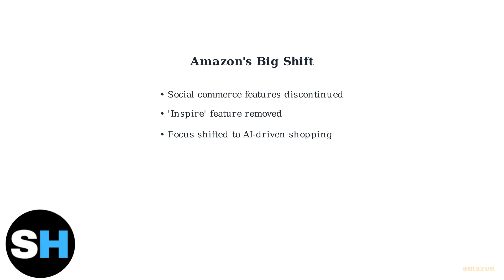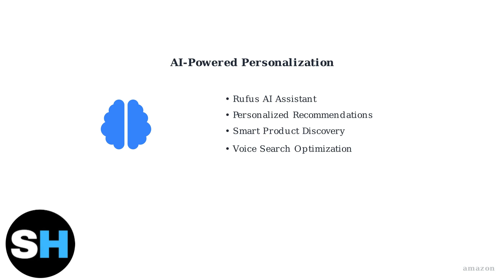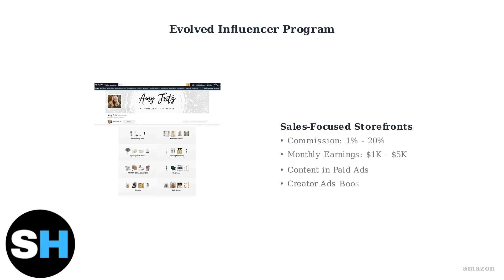How To Find Who You Follow On Amazon (2026) – Full Guide In App & Web Version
Discover how to easily find and manage the accounts you follow on Amazon with our full guide! In this video, we will explore both the app and web versions, providing you with step-by-step instructions to locate your following list.